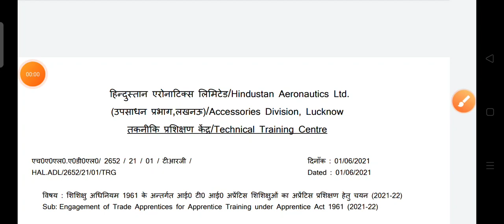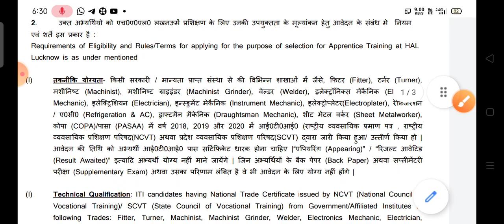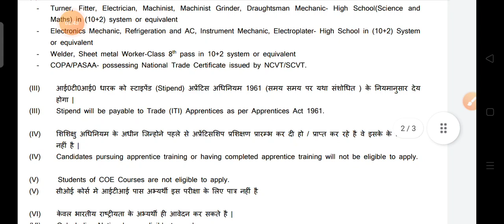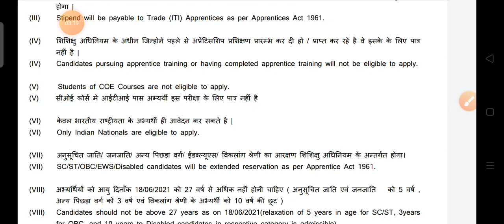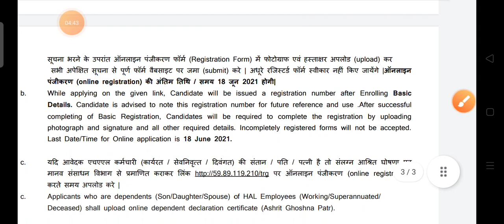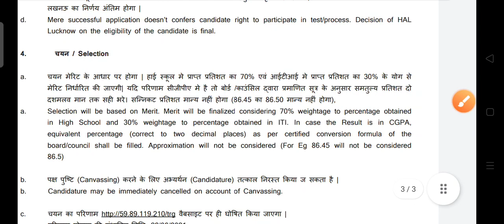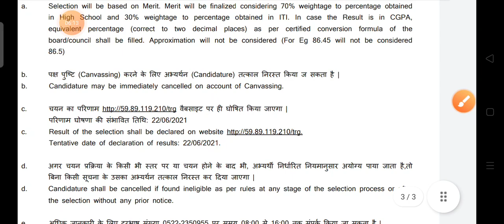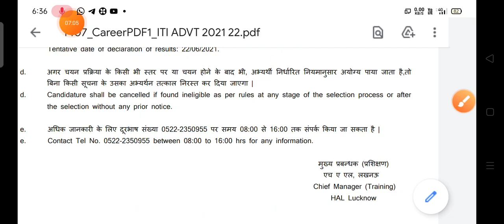Hindustan aeronautics limited Lucknow. HAL (ITI )post (study point)